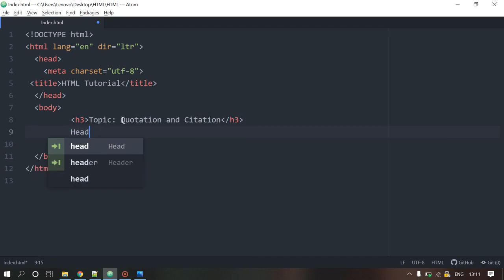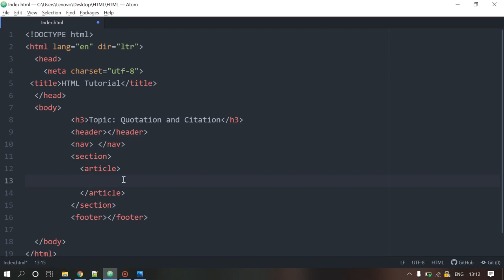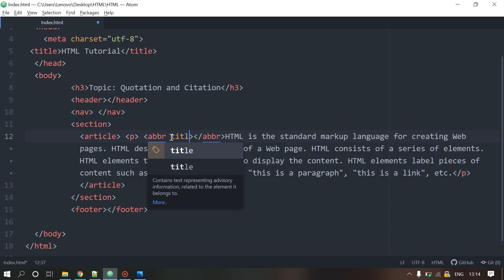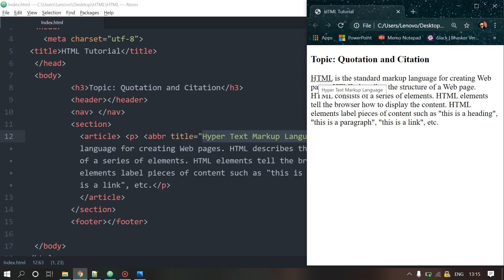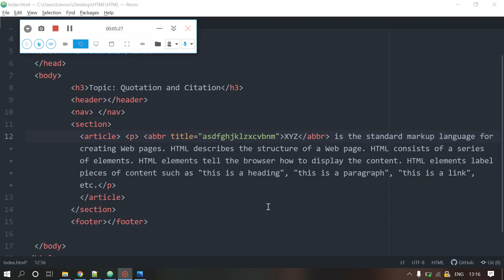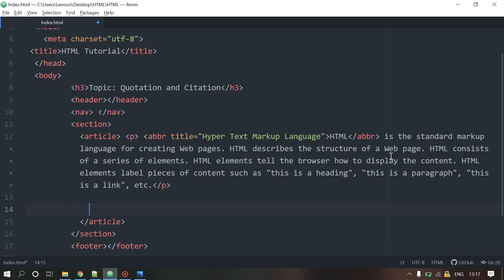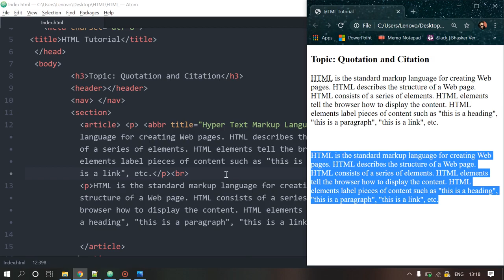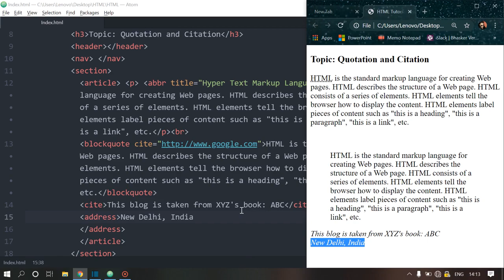HTML tutorial for beginners in Hindi #36 | Quotation and Citation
In this HTML Hindi tutorial for beginners video, we learn about Quotation and Citation in HTML. This video is made in Hindi with simple example. HTML ka full course in Hindi.

Steps of video:

Quotation
Citation in HTML
Semantic Elements
Header - Footer
Nav, Section, Article
Div and Span Tags
Block elements
Inline elements
Input type
Input Methods
HTML Tutorial
What is HTML
Why we use HTML
First webpage in HTML
How to create HTML file
How to create HTML web page
How to create webpage in HTML
HTML Tags
HTML Elements
HTML Attributes
HTML ka full course
HTML course in Hindi
HTML complete course in Hindi
HTML full course in Hindi
HTML ka complete course
Best HTML Course in Hindi
HTML tutorial for beginners in Hindi
Hypertext mark up language tutorial